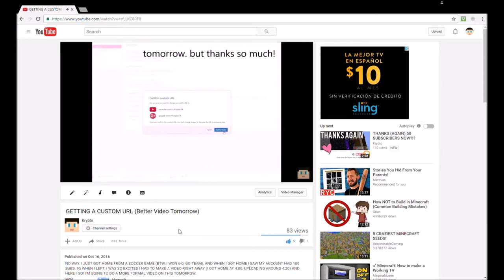100 SUBSCRIBERS!!!!! (More formal video)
YAAAAAAAAAAAAAAAAAAAAAAAAAAAAAAAAAAAAAAAAAAAAAAAAAAAAAAAAAAAAAAAAAAAAAAAAAAAAAAAAAAAAAAAAAAAAAAAAAAAAAAAAAAAAAAAAAAAAAAAAAAAAAAAAAAAAAAAAAAAAAAAAAAAAAAAAAAAAAAAAAAAAAAAAAAAAAAAAAAAAAAAAAAAAAAAAAAAAAAAAAAAAAAAAAAAAAAAAAAAAAAAAAAAAAAAAAAAAAAAAAAAAAAAAAAAAAAAAAAAAAAAAAAAAAAAAAAAAAAAAAAAAAAAAAAAAAAAAAAAAAAAAAAAAAAAAAAAAAAAAAAAAAAY.